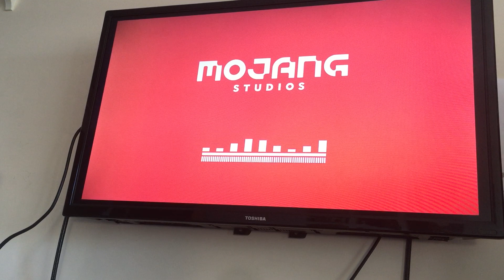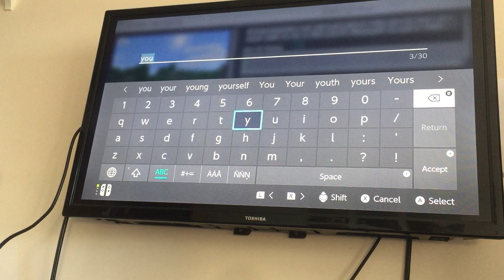Minecraft but it’s Minecraft